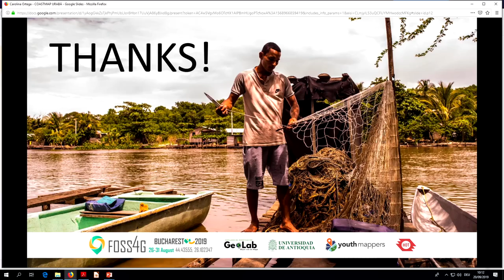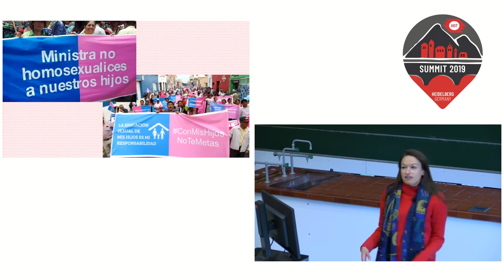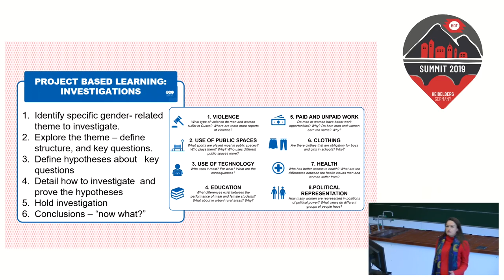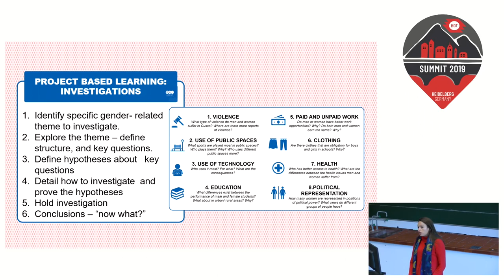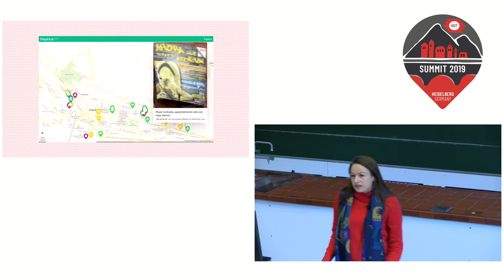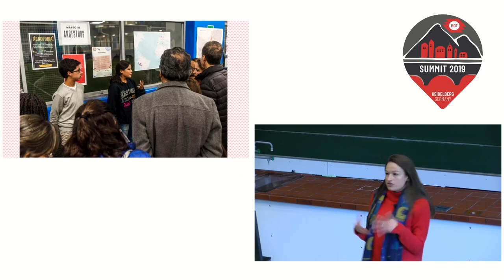HOT Summit 2019: Lightning Talks: Using OpenStreetMap to Advance Student Learning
How has OpenStreetMap advanced student learning in Peru?

Speaker: Rebecca Firth, HOTOSM